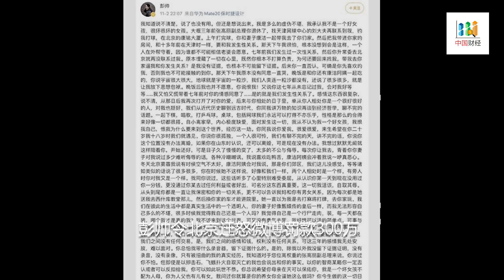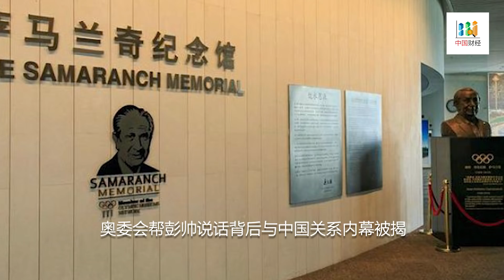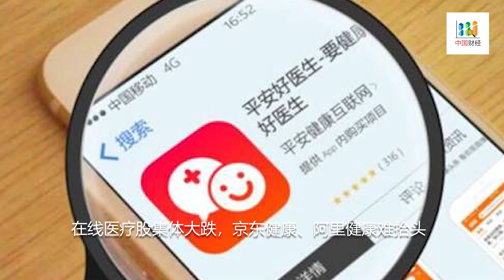纽约时报揭露奥委会见彭帅背后与中国关系内幕；彭帅令北京迁怒微博罚款300万；奥委会：不后悔将主办权交给北京，这就是民主的代价；广州出现中国第二例奥密克戎；在线医疗股集体大跌，京东健康、阿里健康难抬头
1. 奥委会帮彭帅说话背后与中国关系内幕被揭；彭帅令北京迁怒微博罚款300万；奥委会高官：不后悔将主办权交给北京，这就是民主的代价；
2. 广州出现中国第二例奥密克戎；
3. 在线医疗股集体大跌，京东健康、阿里健康难抬头